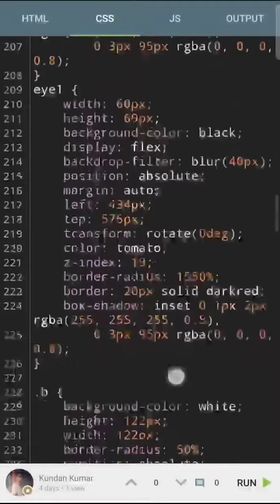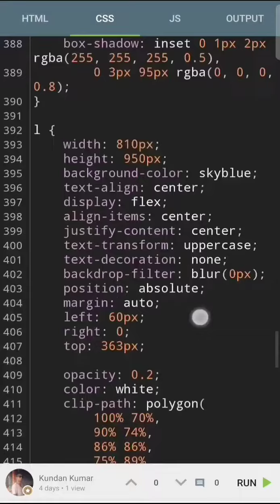creative fish 🐠 coding with Harry coding for beginners#css#html